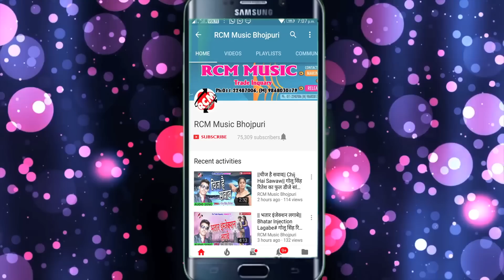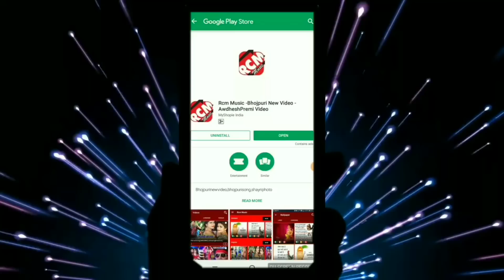|| पी जइबा का ये राजा हमरा के पीस के || अवधेश प्रेमी यादव का 2019 का नया रोमांटिक वीडियो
Title: Pi Jaiba Ka Ye Raja Hamara Ke Pis Ke
Singer: Awdhesh Premi Yadav
Lable: RCM MUSIC
Lyrics: Ravindra